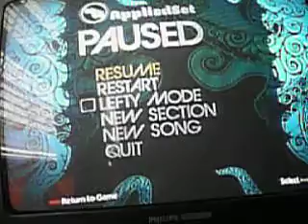Fever Solo 100% Rock Band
Sorry for the bad glare, It was bright out today.